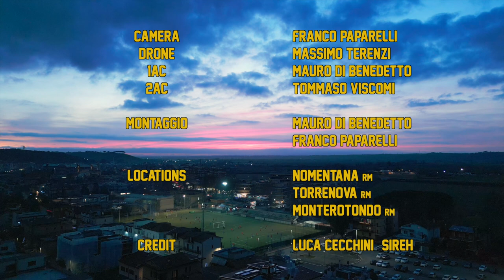Rash 1 - Loving Thru | Rooftop Session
Prod: Pietro Lanza, Giorgio Strano
Mix: Pietro Lanza @havana_studio_
Master: Flavio Cancellieri @havana_studio_
Starring: Rash-1, Pietro Lanza, Giorgio Strano
Regia & Camera: Franco Paparelli
Montaggio: Mauro Di Benedetto
Colorist: Franco Paparelli, Mauro Di Benedetto
Operatore drone: Massimo Terenzi

Si ringraziano tutti i presenti per la partecipazione e la disponibilità.